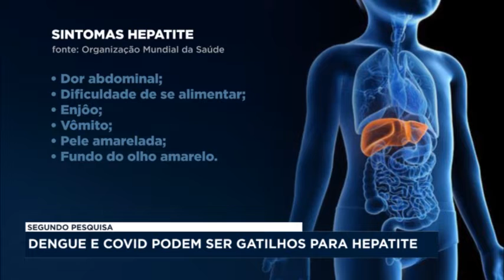Dengue e Covid podem ser gatilhos para hepatite em crianças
Estudos de pesquisadores da Unesp mostram que tanto a dengue, como a covid-19 podem ser gatilhos para casos de hepatite em crianças.